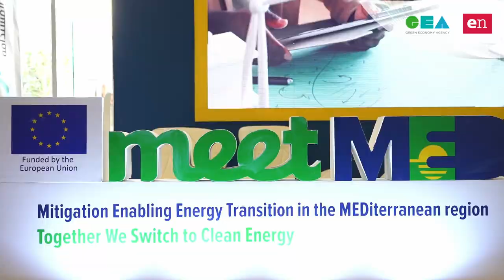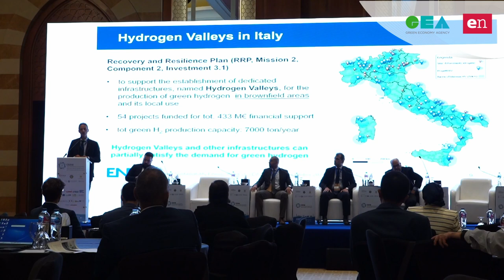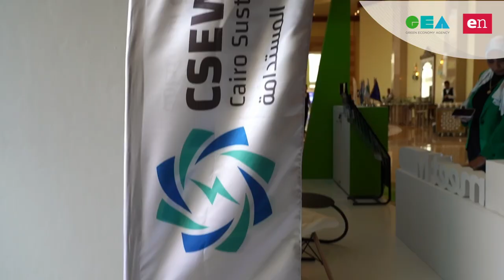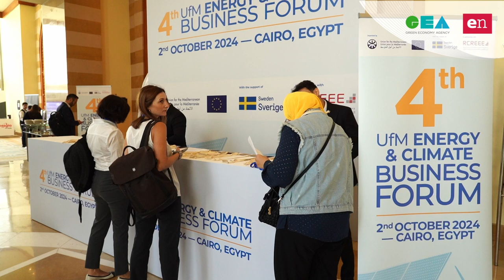CAIRO Grammenos Mastrojeni - Segretario generale aggiunto dell'Unione per il Mediterraneo